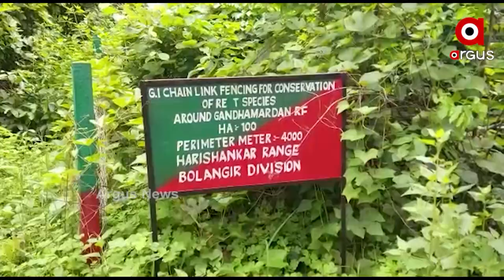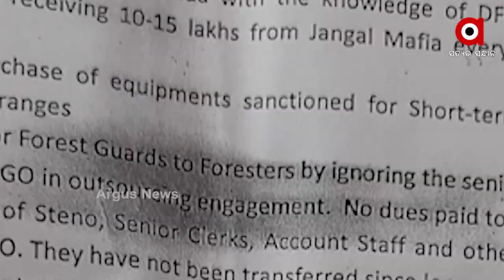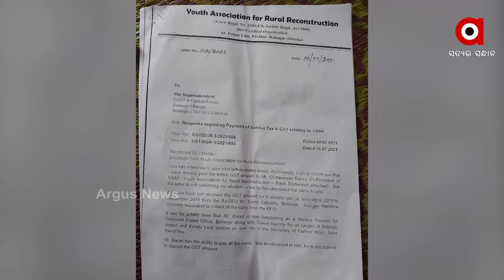ବଲାଙ୍ଗୀର ବନ ବିଭାଗନେ ମହାଦୂର୍ନିତୀ | Argus News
ବଲାଙ୍ଗୀର ବନ ବିଭାଗନେ ମହାଦୂର୍ନିତୀ । ଠିକା ବନ କରମଚାରୀଙ୍କର ଇପିଏଫ୍, ଇଏସଆଇ ଟଙ୍କା ଲୁଟ୍ । ଦୁଇମାସର ଦରମା ନାଇ ପାଇବାର କରମଚାରୀ । ୧୨୫ ଜନ ଠିକା ବନ କରମଚାରୀଙ୍କର ଜୀବନଜୀବକା ସାଙ୍ଗେ ଖେଲ୍ । ପ୍ରାୟ ତିନ କୋଟିନୁ ଅଏଧକା ଟଙ୍କା ହେରଫେର୍ ।